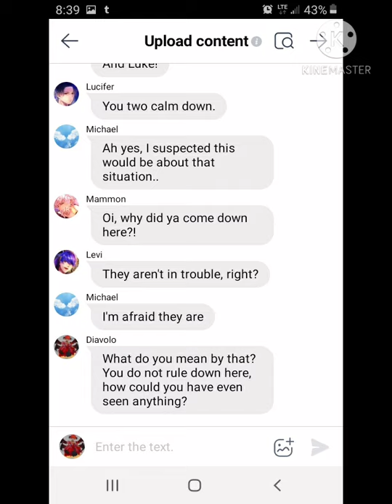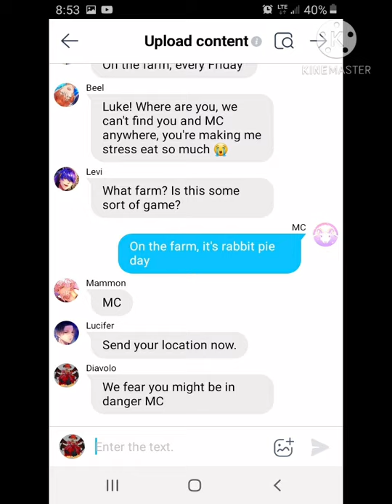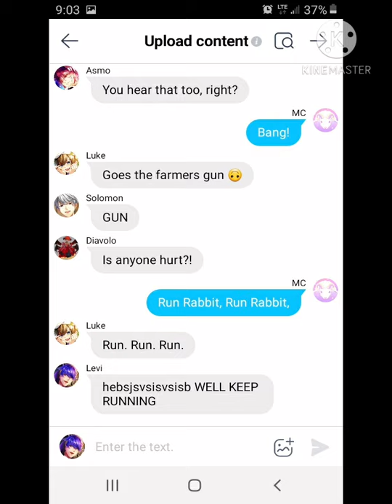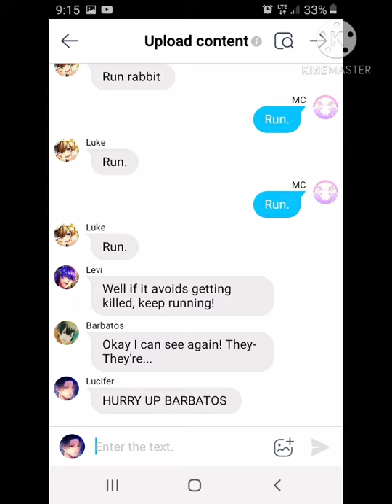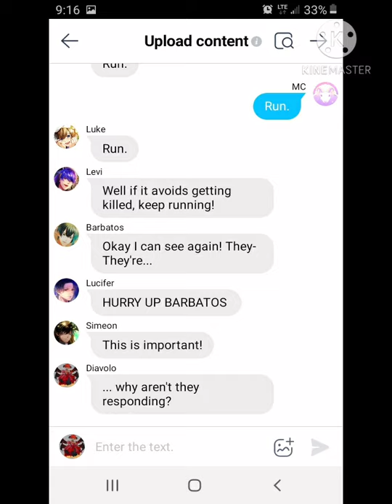Obey me lyric prank/ Saint Bernard part 2/ Run rabbit run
part 2 got done! sorry if it's a bit rushed lol
please leave suggestions in the comments!